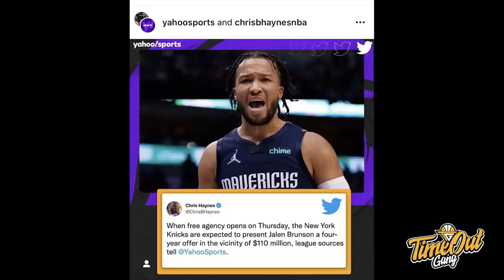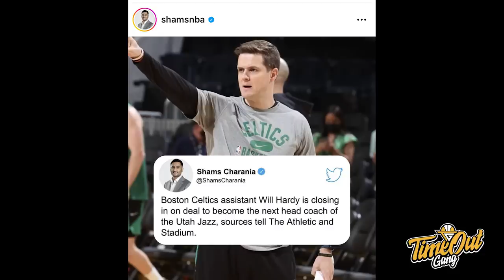TIME OUT: Westbrook Bisa Langsung Belanja Baju // Semoga Jalen Brunson Gak Nyesel Ke Knicks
Di Time Out hari ini kita membahas tentang Russell Westbrook yang opt-in ke Lakers & Jalen Brunson yang berencana ke New York Knicks.